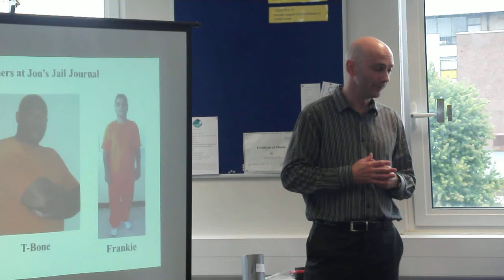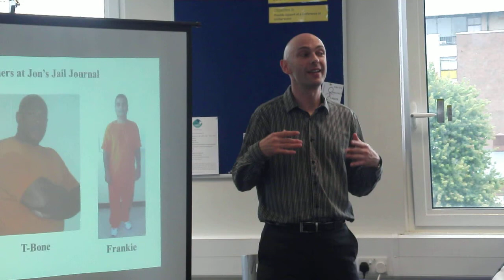3: Shaun Attwood and Mum Q&A at Aik Saath